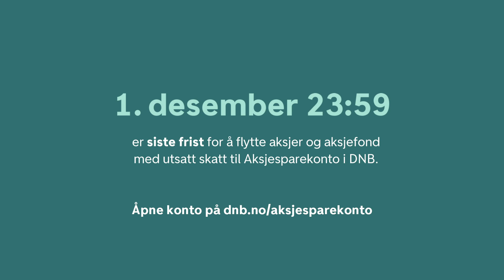Aksjesparekonto DNB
Har du aksjefond eller aksjer, så bør du ha aksjesparekonto. Det er lurt og det er gratis å opprette…og i DNB finner du et av de største utvalgene av aksjer og aksjefond.